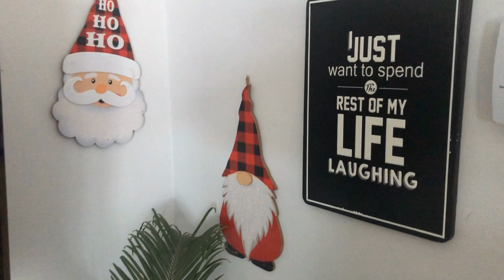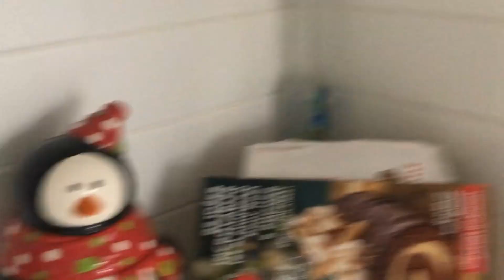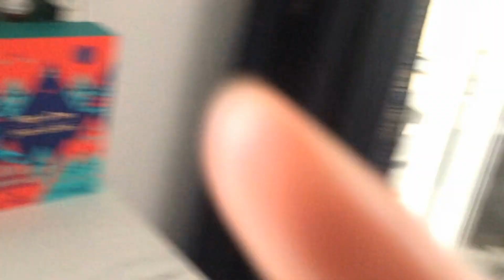Vlogmas 10 - Mes décorations de Noël